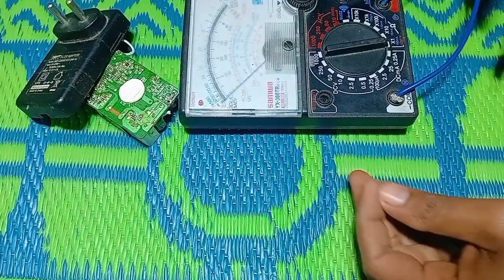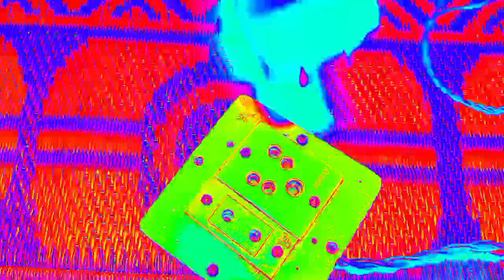Broken Charger Kipari Thik Kariba in odia/How To Repair Charger Cable?/ Cable Jodi ba /odiakarigar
Broken Charger Kipari Thik Kariba in odia/How To Repair Charger Cable?/ Cable Jodi ba /:-

Hello sanga mane aaji mu apana mana ku Odia language re sikhaibi ghare kipari aapna mane nije old plastic charger ku repair Kari paribe chalatu sikhiba ahi video re .

Suggested video
How to repair usb cable (100%fix)/how to repair charger in Hindi?
How to repair usb cable at home, usb cable thik kaise kare, charging cable
Fix usb cable loose pin/mobile charging loose
pin.
How to fix broken mobile charger cable/repair wires,usb cable using heat

How to fix loose phone charger cable easy and effective method.

VIDEO HIGHLIGHTS
Is charger can be repaired?
Can you fix a broken charger pin?
How to fix a charger cable?
How do I fix my power charger?
What causes chargers to stop working?
Why is my charging port loose?
Can a broken cable be repaired?
Can you fix a broken cable with tape?
Are thicker charging cables better?
Do thicker cables charge faster?
Can a charging cable be repaired?